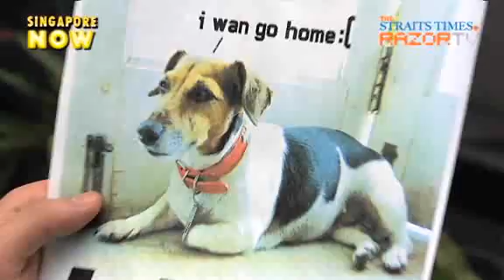Lost pets Pt 3: Someone stole my dog!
That's what a 16-year-old boy feels happened to his Jack Russell. Find out how he lost the dog in the first place, and get some tips from the pros on how not to lose your dog.